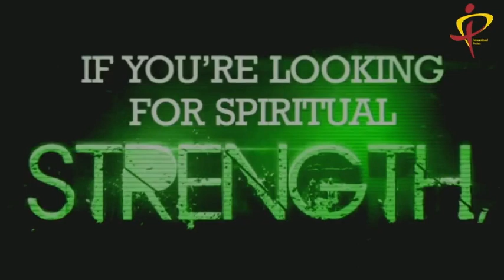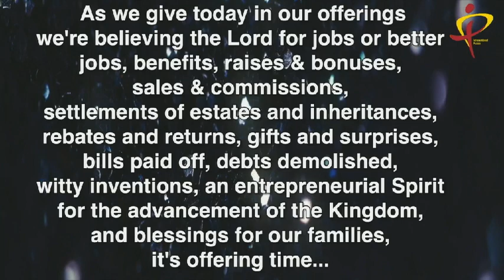12/16/18 IPCOG Worship Experience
Lay Down Your Garments By Evangelist Andrew Flippo